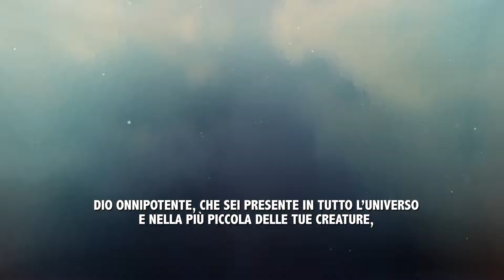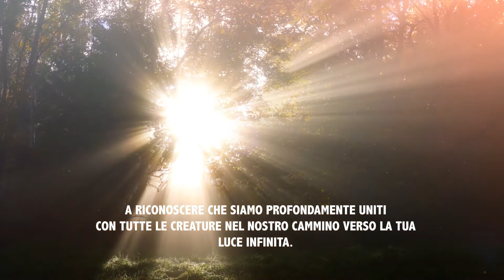Preghiera per la nostra terra di Papa Francesco nella Laudato Si' (voce in italiano)